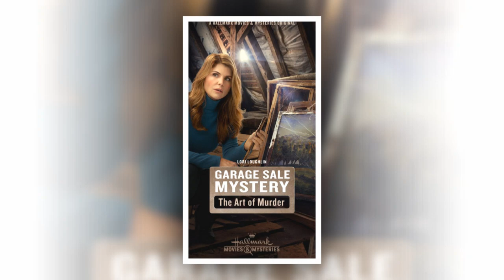Lori Loughlin Big Update News Shares ll You are going To Be Amazed